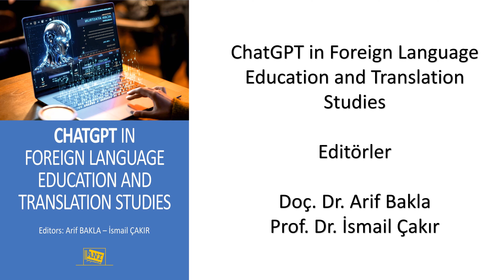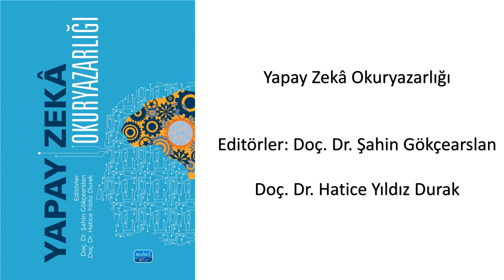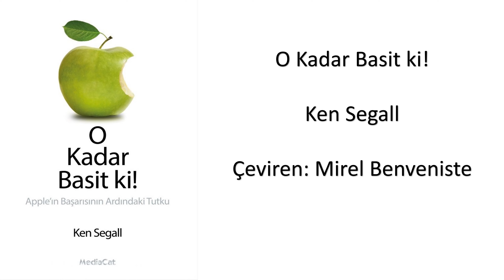Öğretmen Adayları İçin 2024 -2025 Eğitim Öğretim Yılı Güz Dönemi Okuma Listesi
1. Yaklaşan Dalga: Teknoloji Güç ve 21.Yüzyılın En Büyük İkilemi.Mustafa Suleyman & Michael Bhaskar. Çevirmen: Omca A. Korugan
2. Öğretimsel Liderlik. Dr. Burcu Aybat
3. Eğitimde Tasarım Odaklı Düşünme Yaklaşımı ve Uygulama Örnekleri. Editörler: Doç. Dr. Derya Girgin & Doç. Dr. Zerrin Toker
4. Dijital Dünyanın İnsanı ALFA KUŞAĞI. Prof. Dr. Ercan Yılmaz & Uzm. Abdullah Aktürk & Dr. Rüştü Yıldırım
5. Eğitim Yönetiminde Yeni Yaklaşımlar. Prof. Dr. Aydın Balyer
6. ChatGPT in Foreign Language Education and Translation Studies. Editörler: Doç. Dr. Arif Bakla & Prof. Dr. İsmail Çakır
7. Üst Düzey Düşünme Becerilerini Geliştirme Stratejileri. Editörler: Bilge Bal Sezerel & N. Nazlı Ateşgöz
8. Öğretmenin Dijital İçerik Geliştirme Araçları. Uzm. Öğrt. Mehmet Fatih Bütün
9. Öğretmenim Mori'yle Salı Buluşmaları. Hayattaki En Büyük Ders.  Yazar: Mitch Albom. Çevirmen: Burcu Gezek Harbert
10. Yapay Zekâ Okuryazarlığı. Editörler: Doç. Dr. Şahin Gökçearslan & Doç. Dr. Hatice Yıldız Durak
11. Hatasız Sınıf. Sura Hart & Victoria Kindle Hodson. Çevirmen: Bediz Büyükyıldırım Gürel
12. Hakikat Sonrası. Güç Oyunu Olarak Bilgi. Steve Fuller. Çeviren: Emre Bilgiç
13. Eğitim Filmleri. Başlar Yukarı. Mustafa GİRGİN
14. Sinema Filmleriyle Eğitimi Yeniden Düşünmek. Kadrajda Eğitim Var. Editörler: Prof. Dr. Yücel KABAPINAR & Prof. Dr. Filiz KABAPINAR
15. Eskilerin Bilgeliği - Uzak Geçmişten Yaşam Dersleri. Neil Oliver. Çeviren: Şükrü Alpagut
16. Bana İcat Çıkar! Dijital Çağda İnovasyon Geliştirme. Arzu Baloğlu
17. Üç Cisim Problemi. Cixin Liu. Çeviren: Zeynep Özmeral
18. O Kadar Basit ki!  Ken Segall. Çeviren: Mirel Benveniste
19. Dizginlenemeyen. Öncü Teknolojilerin Kontrol Edeceği Bu Yeni Dünyada Söz Hakkımız Olacak Mı? Daniel Doll - Steinberg  Stuart Leaf. Çeviren: Alperen Tekin
20. Metafor. David Punter. Çeviren: Serkan Doğan